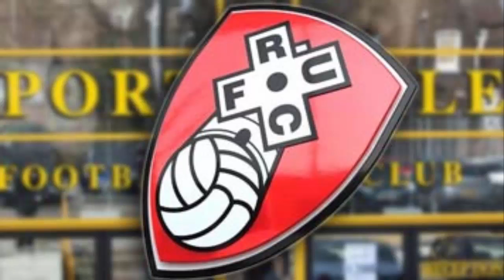Rotherham United Anthem - Rotherham United Hymn